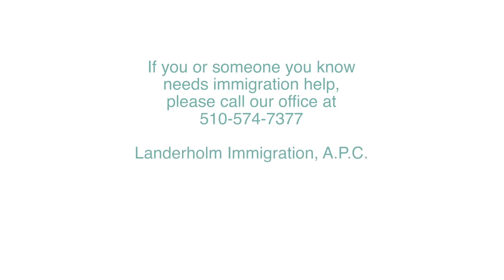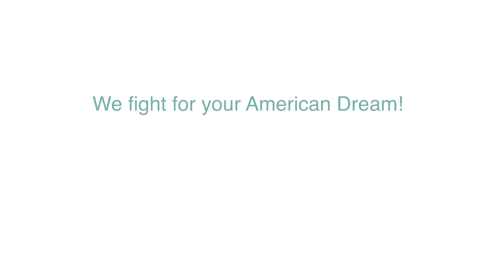How to keep your Green Card - Empowered Immigrant Podcast